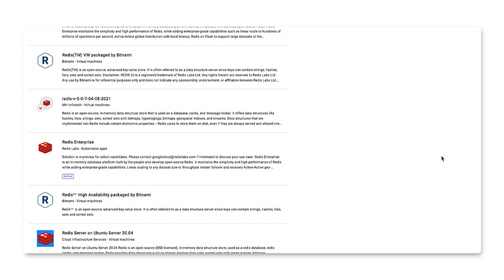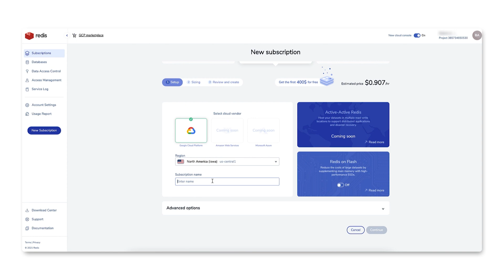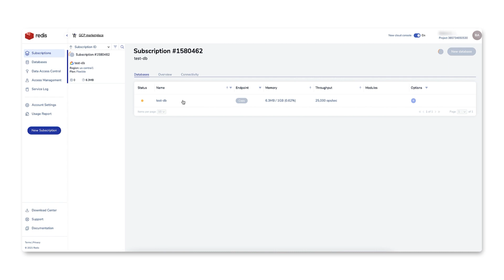Deploying Redis Labs from Google Cloud Marketplace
Redis Enterprise is used as a database, cache, message broker, and in-memory data structure store. Redis Enterprise provides global reach and real-time data on any scale. So how can you deploy a Redis instance from Google Cloud Marketplace? In this episode of Click to Deploy, we’ll show you how to deploy a Redis Enterprise solution through the Google Cloud Marketplace.

Chapters:
0:00 - Intro
0:25 - Searching For Redis In Marketplace
1:21 - Configuring The Deployment
2:27 - Testing The Deployment

product: Cloud - Cloud Marketplace; fullname: Bukola Ayodele;